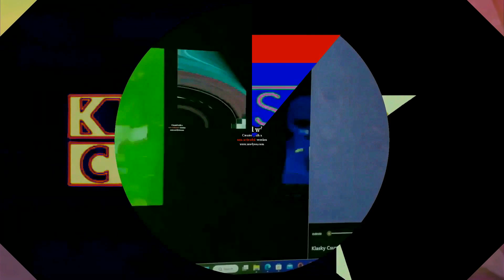12001 Klasky Csupos